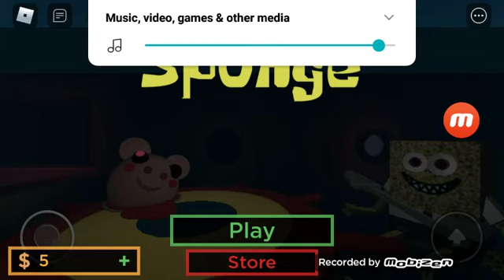William plays roblox sponge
William mellenthin